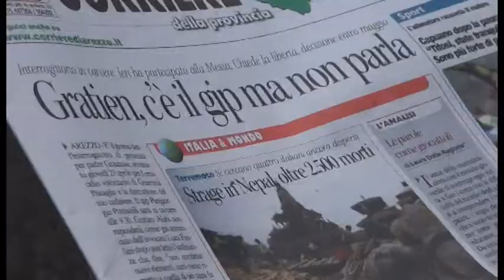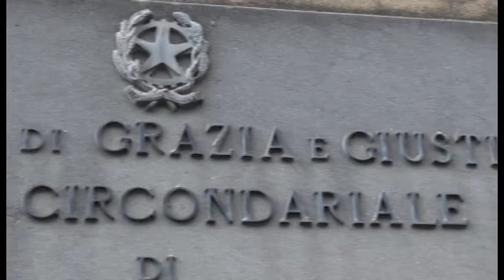I primi giorni in carcere di Padre Gratien Alabi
Parla il Direttore del carcere San Benedetto di Arezzo Paolo Basco